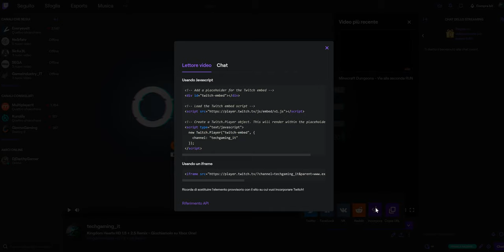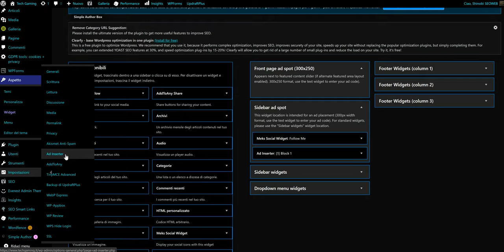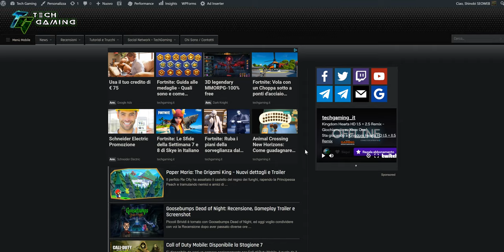Come aggiungere Twitch in un Blog